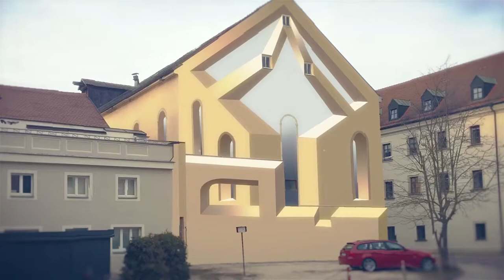Stadt Malerei Proekten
Videoproduktionen.